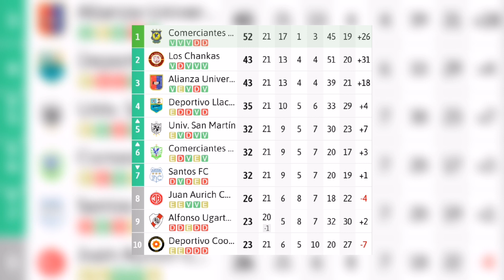EL ELEMENTO QUE HUGO DEBIÓ TRAER DESDE EL PRINCIPIO | LA SELECTA DEBUTA MAÑANA EN CLASIFICATORIO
Hoy hablamos sobre lo sucedido con Comerciantes Unidos en la Segunda División del fútbol peruano. También, la participación que tuvo Iván Barton dirigiendo un partido en la liga de Arabia. Además, taremos unas declaraciones brindadas por el DT, Hugo Pérez, acerca del elemento que considera debió haber traído a su staff desde el principio. Y por último, una previa del debut que tendrán mañana nuestras chicas de la Sub-17.

Síguenos en nuestras redes sociales y entérate de la mejor información acerca de nuestra selección y más, sólo con darle clic a los siguientes enlaces que te llevarán directo a nuestras cuentas oficiales.